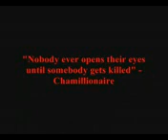Chamillionaire - Ridin Overseas feat Akon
Chamillionaire - Ridin Overseas feat Akon Chamillionaire - Ridin Overseas feat Akon